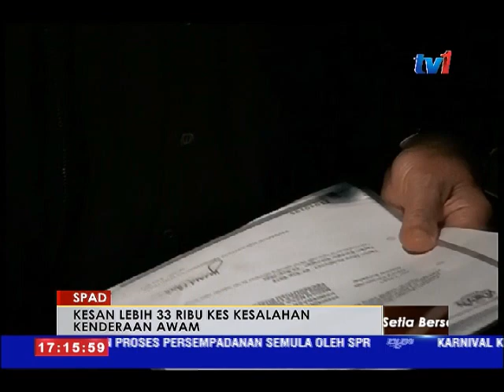SPAD- KESAN 33,650 KES KESALAHAN KENDERAAN AWAM DARAT [26 SEPT 2016]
Suruhanjaya Pengangkutan Awam Darat, SPAD mengesan lebih 33 ribu 650 kes melibatkan kesalahan kenderaan awam darat  sejak ditubuhkan lima tahun lalu.

98 peratus daripada jumlah itu telah dituduh dan diambil tindakan, manakala selebihnya masih dalam proses penyelesaian kes oleh Timbalan Pendakwa Raya untuk didakwa di Mahkamah atau dikompaun.